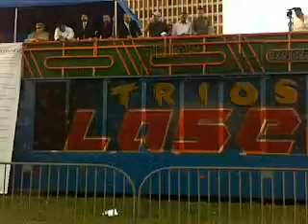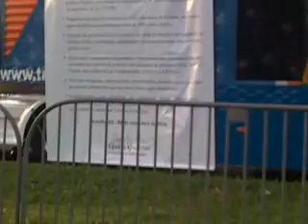cadê a autonomia do GDF.mp4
o GOVERNO FEDERAL acabou com a Autonomia do GDF. Pergunto:
Então para que um GOVERNADOR FANTOCHE???
AH JÁ SABEMOS..